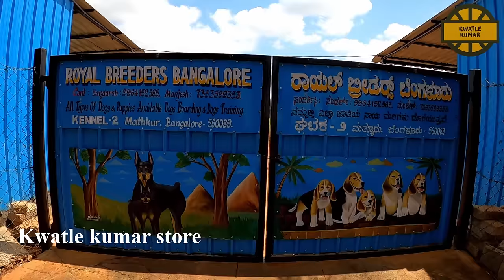Dog kennels in Bangalore | Royal breeders Bangalore | Puppies for sale in Bangalore | Pets Market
Royal breeders Bangalore kennels was established at 2004 by owner name Sandarsh and we'll it known for its quality puppies and for boarding dogs and it was one off the oldest and finest dog breeding center. it's first video was uploaded in YouTube at 2014 which has more then half million views and thousands off subscribers .we provide any kind off dog breeds in the top quality and certified dogs and we r famous in importing any dogs from other countries mainly from China and Thailand note : (imports will be not in cheaper prices )we undertake dog boarding when the dog owner is out off station and take care very well and we provide security dogs for factory and farm houses"

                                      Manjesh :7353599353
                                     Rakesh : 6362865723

Address: Mathkur, village
                 Kakolu post
                 Hesaraghatta hobli
                Bangalore 560089